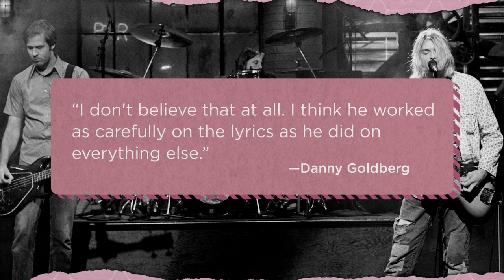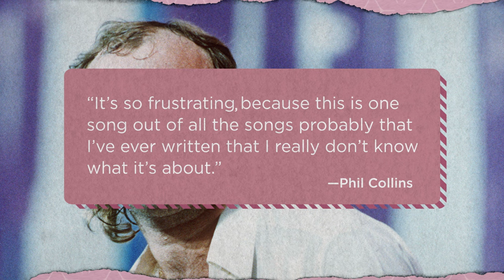Misconceptions About Popular Songs & Lyrics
Who are the "dogs" in 'Who Let The Dogs Out'? Is 'Born In The USA' actually a patriotic song? And the eternal question, is Manfred Mann saying "deuce" or "douche"??

Pop songs get misinterpreted all the time, we're here to break down the real stories behind your favorite bops, from misheard lyrics (looking at you Nirvana) to obscure messages.